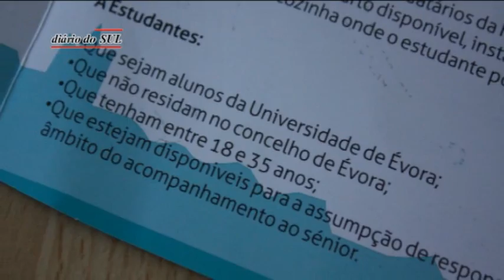Idosos menos solitários com estudantes em casa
Laços para a Vida - Casa & Companhia é um projecto da Câmara de Évora para mitigar a solidão dos muitos idosos que vivem sózinhos...